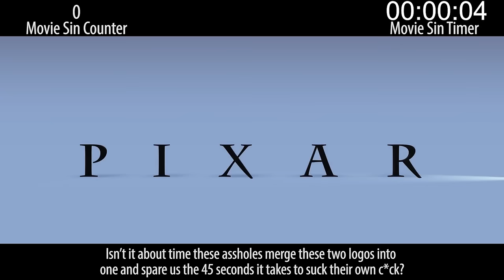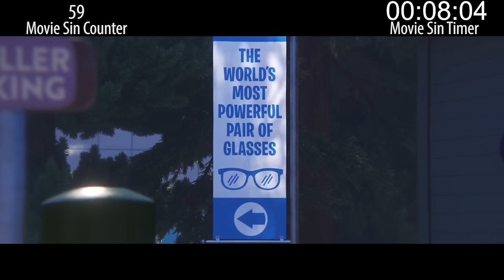Everything Wrong With Finding Dory In 16 Minutes Or Less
Here's Everything Wrong With Finding Dory, another Pixar sequel that relies mostly on previous films instead of breaking any new ground. Enjoy your billions, Pixar!!

Thursday, sins of a live-action remake that is, of course, totally unnecessary!